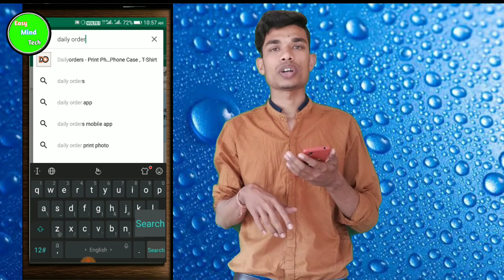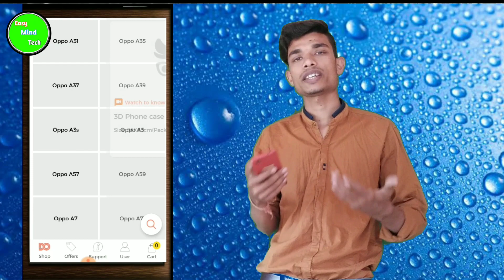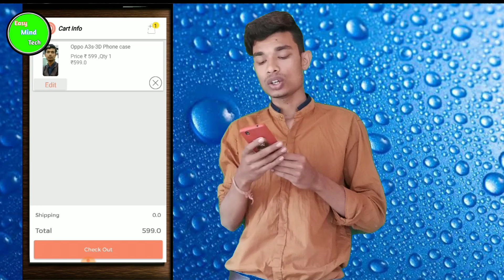How To Print Your On Photo On T-shirts And Phone Back Cover By Easy Mind Tech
How To Print Your On Photo On T-shirts And Phone
Back Cover By Easy Mind Tech

About this video-In this video I have shown that how
can you print your own photo in T-shirt and phone
back cover and any other gift.